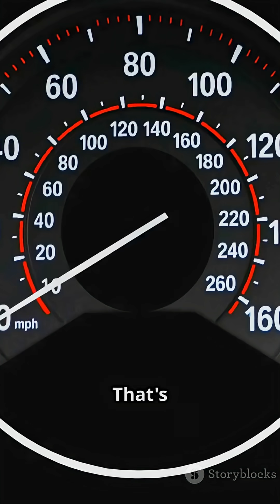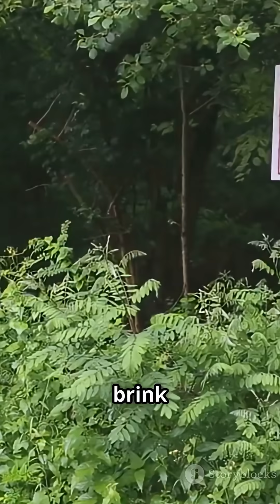Peregrine Falcon Facts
Discover the incredible Peregrine Falcon, nature’s fastest bird of prey! Reaching mind-blowing speeds of 240–380 km/h during its signature stoop dive, this majestic hunter is a marvel to watch. Found worldwide, from rugged cliffs to bustling cities, Peregrines primarily feed on medium-sized birds with precision and agility. They live 12–20 years in the wild and are known for their monogamous mating and breathtaking aerial courtship displays. Historically revered—from the god Horus in Egypt to symbols of nobility and bravery in Europe and Arabia—the Peregrine has made a remarkable recovery from endangerment to stable conservation status.